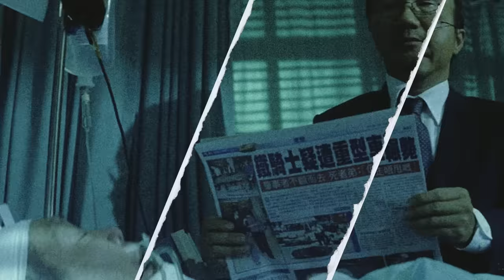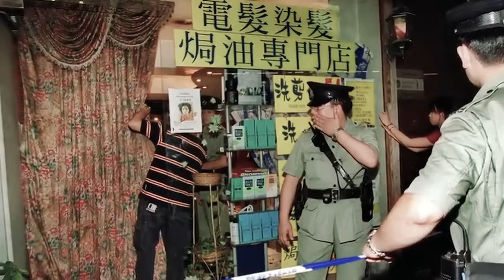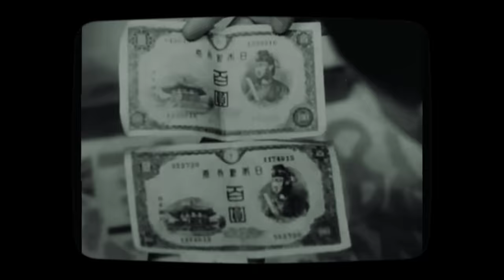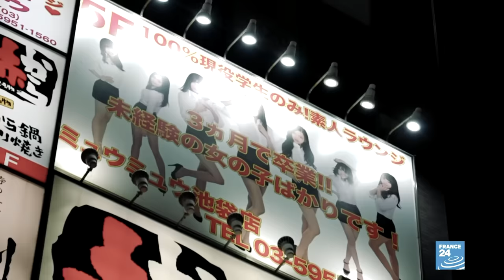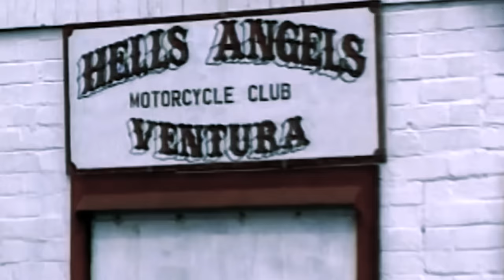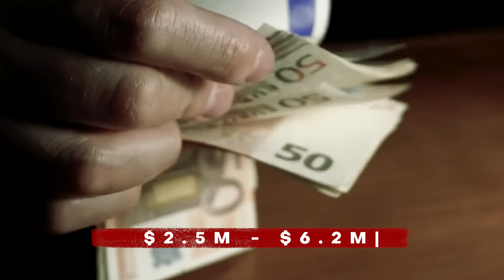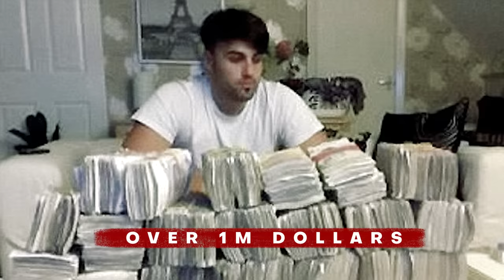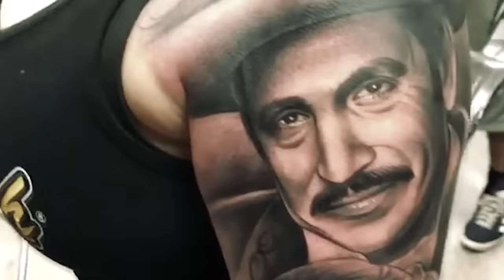Tattoos That Can Get You Into Serious Trouble